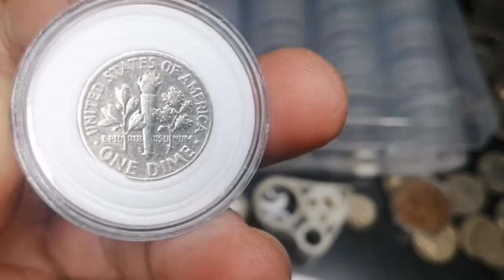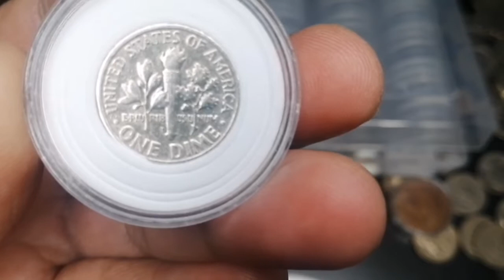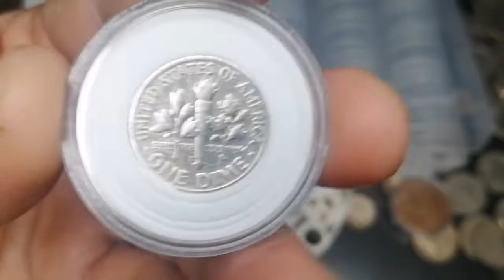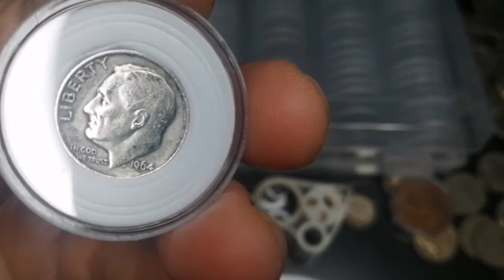1964 Roosevelt dime | Price review